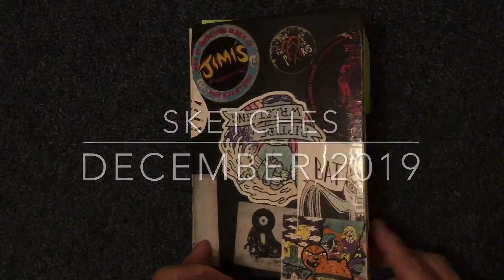Sketches December 2019 (not many!!)